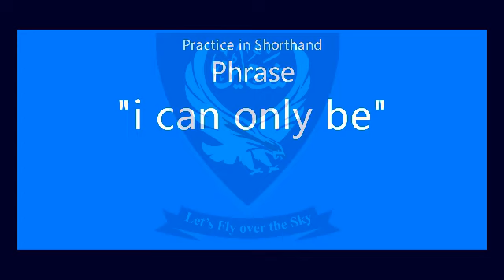Shorthand Audio Phrase " i can only be " Unit- 15, Lecture- 85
Shorthand Audio Phrase " i can only be " Unit- 15, Lecture- 85 @Shaheen Shorthand System

Press the LIKE button and SHARE

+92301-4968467